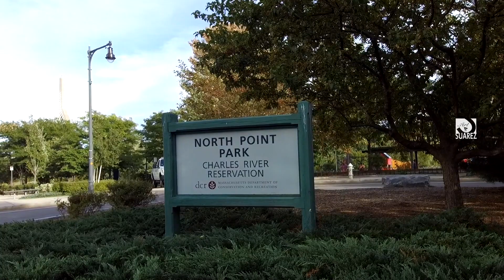15 Años Gianna